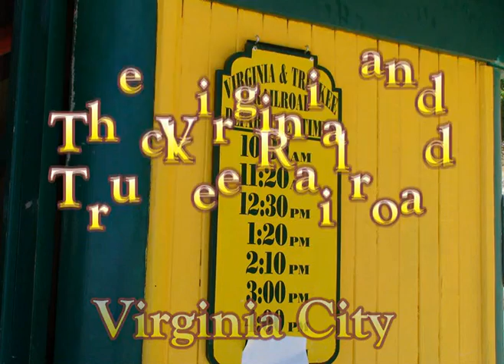The Virginia and Truckee RR near the station.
Multiple views.